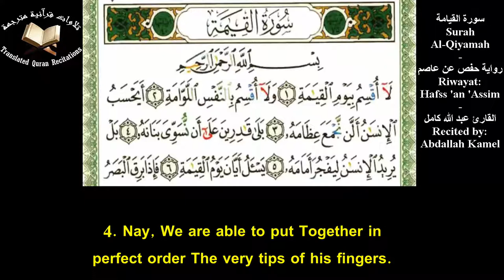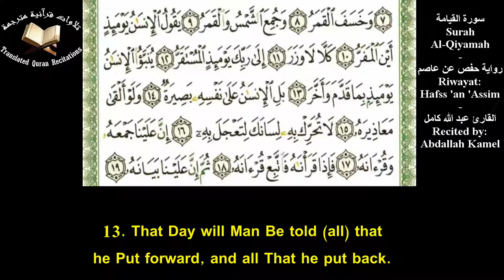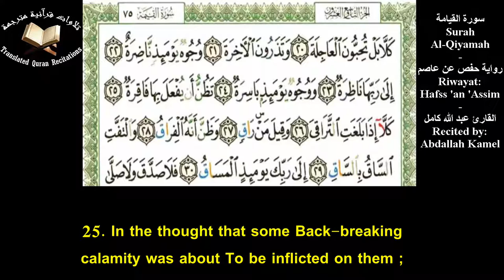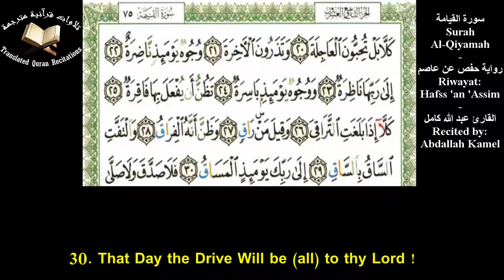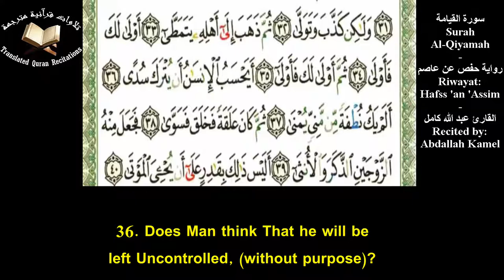The Holy Quran l Surah Al-Qiyamah (Ch.75) l Abdallah Kamel l سورة القيامة - حفص عن عاصم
Quranic Recitation Of SurahAl-Qiyamah (Ch.75) With Eng Translation l Recited by Abdallah Kamel l Riwayat: Hafss 'an 'Assim
تلاوة سورة القيامة برواية حفص عن عاصممع ترجمة يوسف علي - القارئ عبد الله كامل